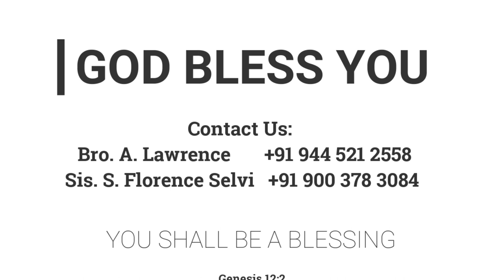கர்த்தருடைய கண்கள் | 18.03.2022 | Mother Y. Hilda | Kadamalaikuntu FGPC